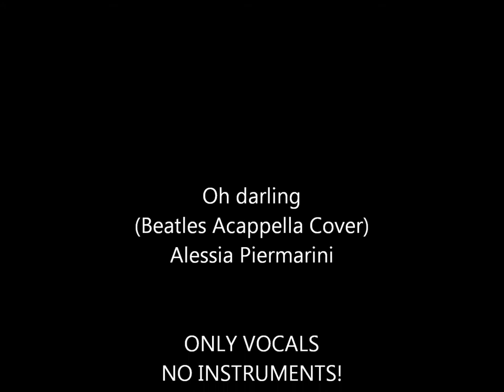Oh! darling- Beatles Acappella by Alessia Piermarini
Oh! darling
Beatles Acappella Cover by Alessia Piermarini

VOCALS ONLY
NO INSTRUMENTS!
ALL SOUNDS COMING FROM MY MOUTH AND VOCAL CHORDS.

Performed, arranged and recorded by Alessia Piermarini